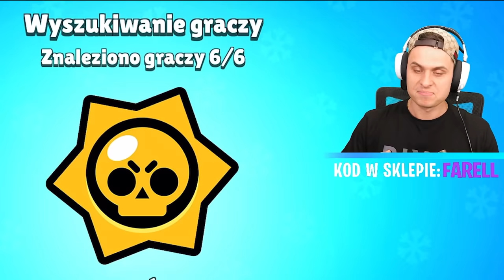🔥 EDGAR na MAX Poziomie! Jest NIESAMOWITY! Brawl Stars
Witajcie dzisiaj wymaxujemy najlepszego chromatycznego zadymiarza Edgara!

🔥 EDGAR na MAX Poziomie! Najlepszy EPICKI Zadymiarz! Brawl Stars